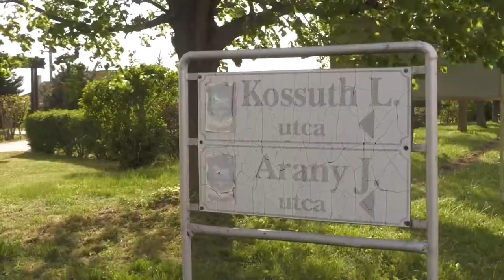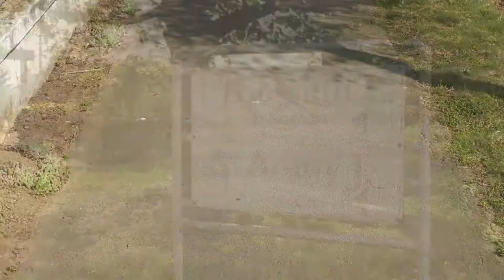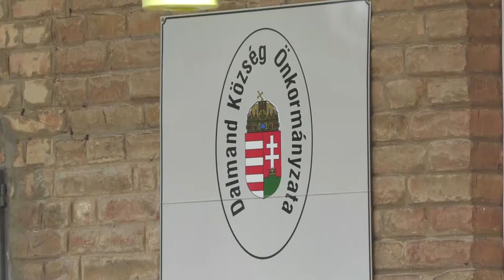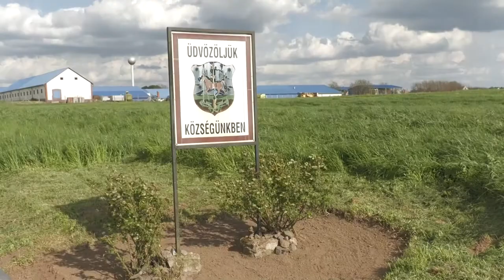20210511 kaposmenti Dalmand beszamolo